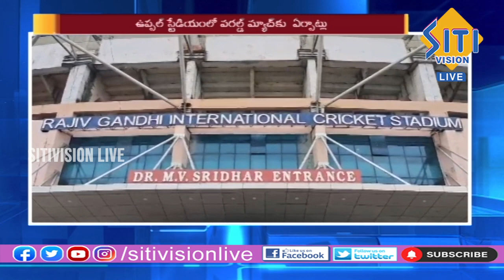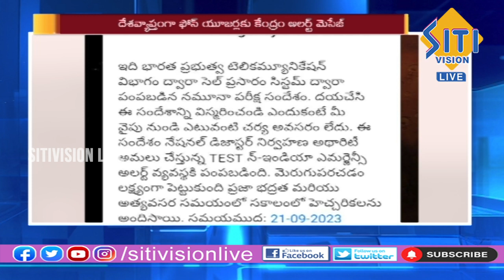TELUGU NEWS BULLETIN | 8:30 PM | 21-09-2023